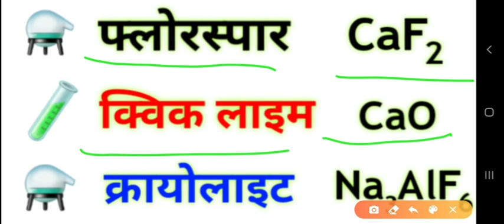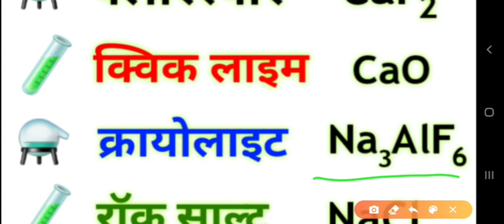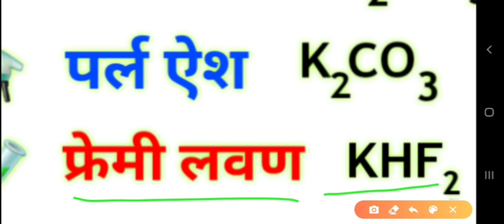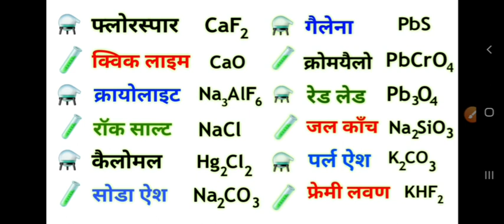कुछ महत्वपूर्ण रासायनिक यौगिकों के सामान्य नाम | General names of Chemical Compounds |Exams with MS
इस वीडियो में कुछ महत्वपूर्ण रासायनिक यौगिकों के प्रचलित व सामान्य नामों को बताया गया है |